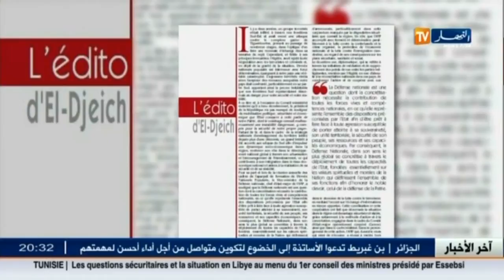الأخبار السياسية : المؤسسة العسكرية تعزز تأمين الحدود و الدبلوماسية رهان لتحقيق الأمن